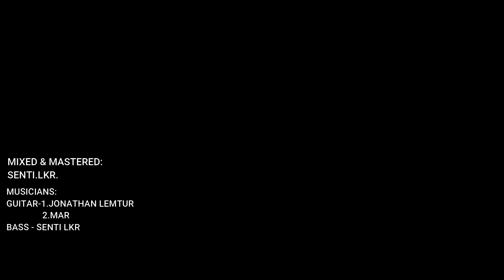AO SONG / R TALIMOA LKR-OH YI (OFFICIAL)